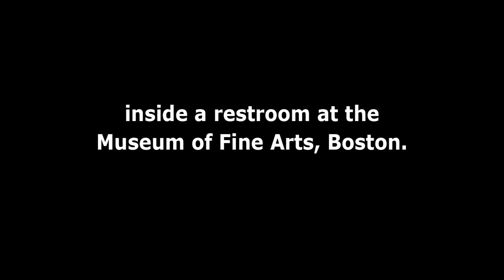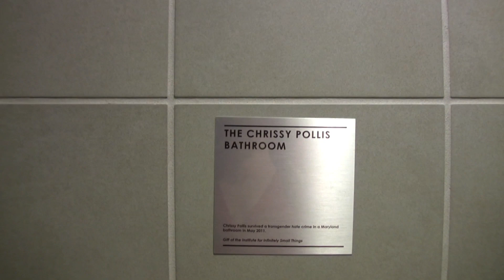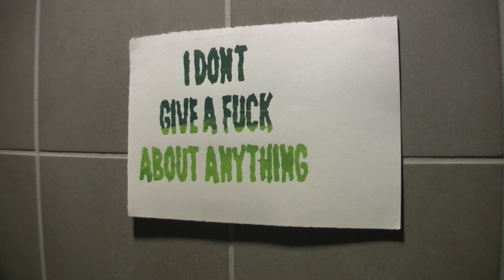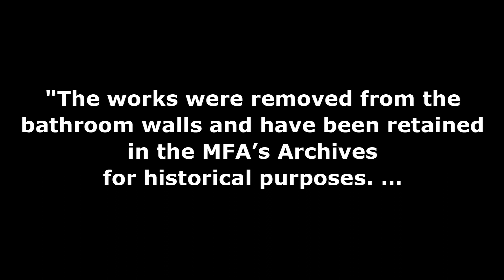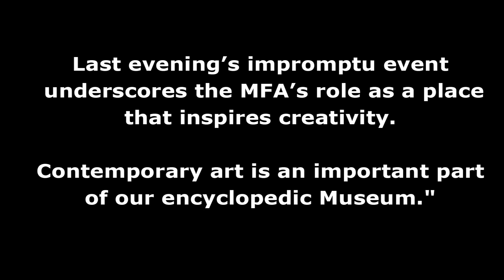Secret, crazy, historic, renegade art event.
A renegade "Best of Boston 40-enniel" exhibition was presented at Boston's Museum of Fine Arts at 7 p.m. Wednesday, June 15, 2011.

The exhibition marks the 40th anniversary of the legendary exhibition "Flush with the Walls," in which six Boston artists—Bob Guillemin, Kristin Johnson, Todd McKie, Martin Mull, David Raymond and Jo Sandman—snuck their art into a men's room at the MFA for a renegade, joke exhibition on June 15, 1971. A report in the newspaper Boston After Dark at the time said "Flush with the Walls" ingeniously and wittily pointed out "that the men's room seems to be the only place in the Museum of Fine Arts that an exhibit by contemporary local artists can be seen."

In this spirit, and in honor of the original show a group 21 Boston-area artists and collaboratives will again, without permission, sneak their drawings, prints, photos and sculptures into a pair of bathrooms at the Museum of Fine Arts, 465 Huntington Ave., Boston, Massachusetts, on June 15. The bathroom "galleries" are on a landing off a stairway down from the new Shapiro Family Courtyard to the new special exhibition gallerie

Artists featured in the "Best of Boston 40-enniel" exhibition are Elizabeth Alexander, Antoniadis and Stone, Resa Blatman, Laura Chasman, Caleb Cole, Greg Cook, David Curcio, Bob Guillemin aka Sidewalk Sam, Institute for Infinitely Small Things, Paul Laffoley, Chaz Maviyane-Davies, Maria Molteni, Ernest Morin, Dan Moynihan, Mary O'Malley, Kari Percival, David Raymond, Jo Sandman, Ben Sloat, Joe Wardwell, and Deb Todd Wheeler.
Participants include three artists from the original 1971 show.

In effect, the exhibition will be a guest-curated 40-ennial roundup of great local art at the MFA. And it will serve as an introduction to what's coming in the MFA's new Linde Family Wing for Contemporary Art, which is scheduled to open in September. The exhibition is a celebration of the best of Boston art today, recognition of the often untold history of Boston art, and acknowledgement of how far we've come in the past 40 years. Plus the exhibition will include a fully illustrated historical commemorative catalogue, subtitled "Bathroom Reading"—available free on a first come, first served basis until they run out.

and